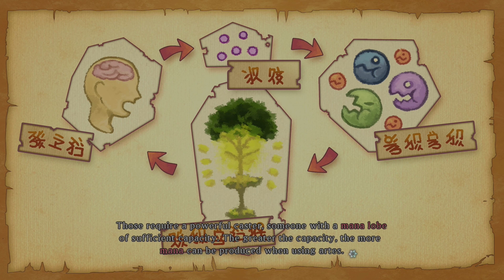Tales of Xillia - Milla Part 12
The group makes their way across Lakutam Highroad and battle the Brutar before reaching Xian Du in search of a wyvern.